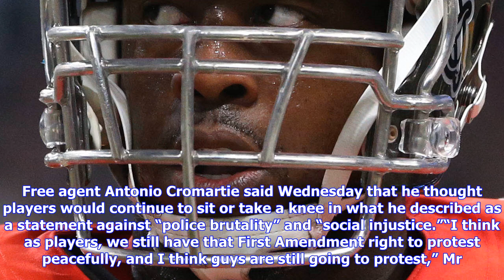Breaking News | Gerald mccoy predicts ‘uproar’ if players ordered to stand for national anthem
Gerald mccoy predicts ‘uproar’ if players ordered to stand for national anthem

Tampa Bay Buccaneers defensive lineman Gerald McCoy predicted Wednesday that there would be an “upro...